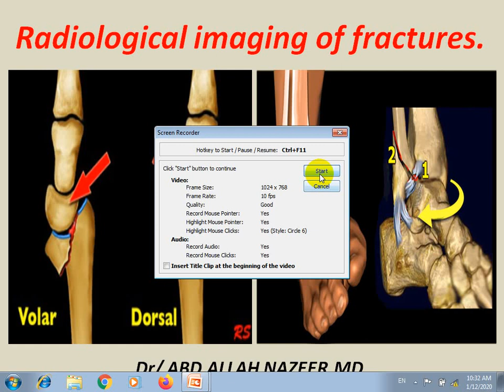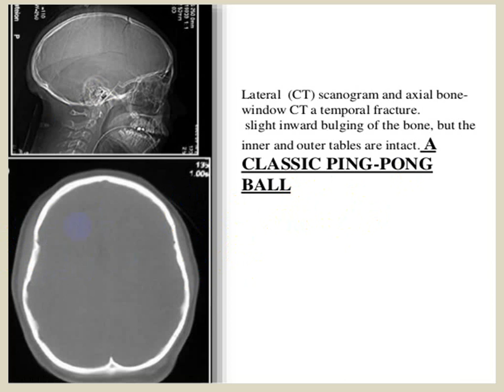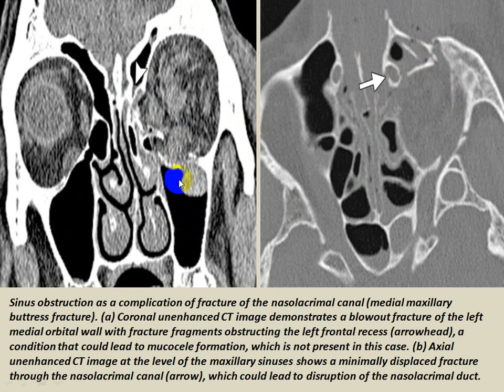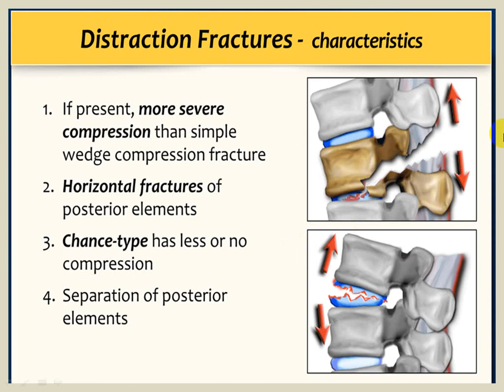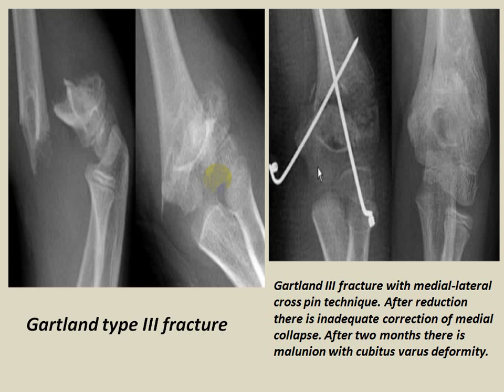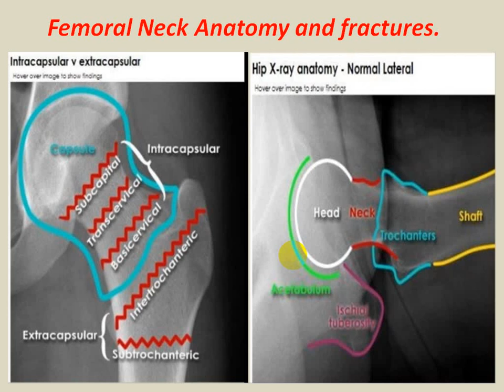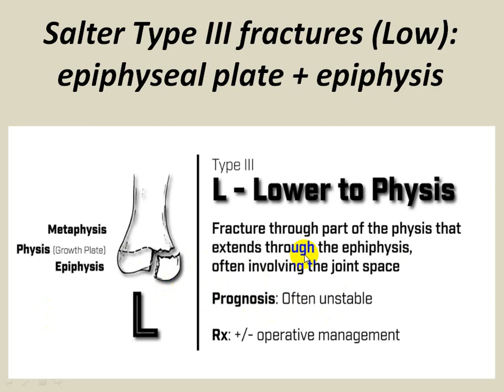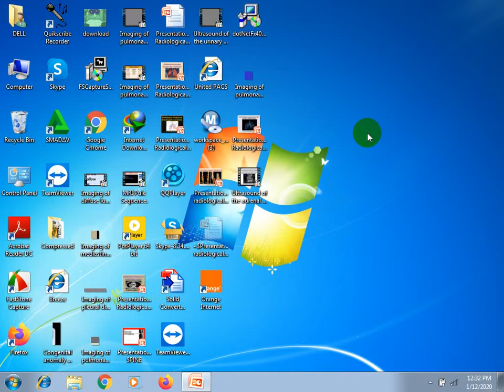Imaging of fractures